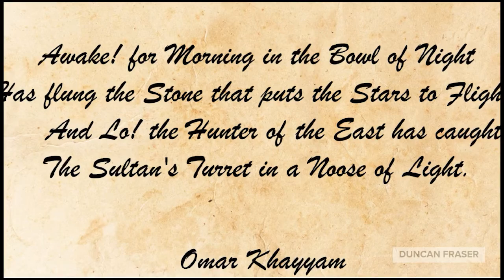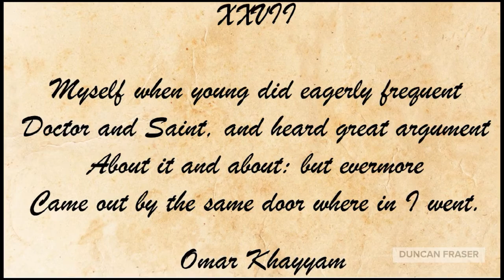The Rubaiyat of Ohmar Khayyam for the 16th. Battery, Royal Canadian Artillery -winding-roads.ca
This reading is in memory of the late Robert Gunn of the Royal Canadian Artillery and all the of those who gave themselves to the fight for freedom. Mr. Gunn was the original owner of my copy of The Rubaiyat of Omar Khayyam. He was a gunner with the 16th. Battery of the Royal Canadian Artillery from Vancouver. He passed away at the age of 32 in Sussex England while fighting for our freedom and the right to read books like this. This book It is treasured my myself and has a place of reverence in  my home. With the exception of the Bible and Shakespeare’s collective works, the Rubaiyat must be the most printed book in the world but I had not read any of it until got this copy while in what I call my metaphysical stage in the early sixties. I have referred to it may times since. I hope you do to! There is something for everyone in this wee book.